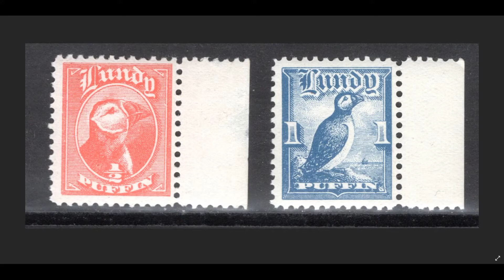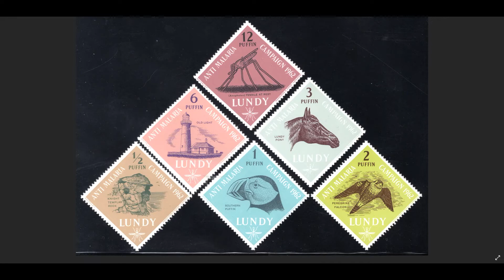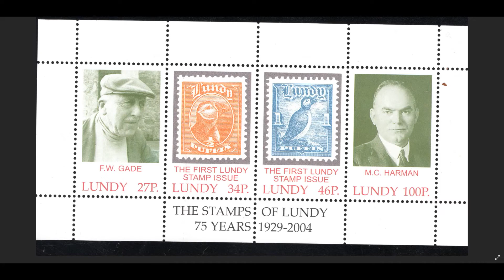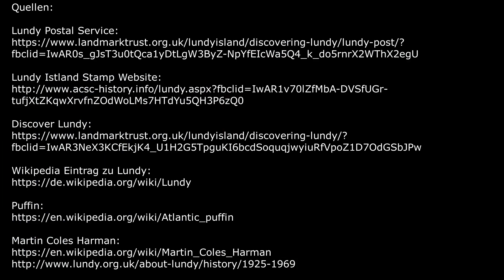Die Briefmarken Ausgaben von Lundy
Heute möchte ich Euch einen kleinen Einblick in die Briefmarken Ausgaben von Lundy geben.